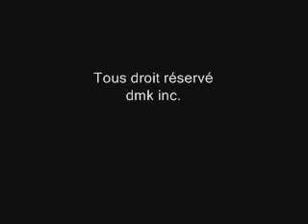Motocross 4ever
petit video réalisé dans un cours. Sujet : mon frère et le motocross